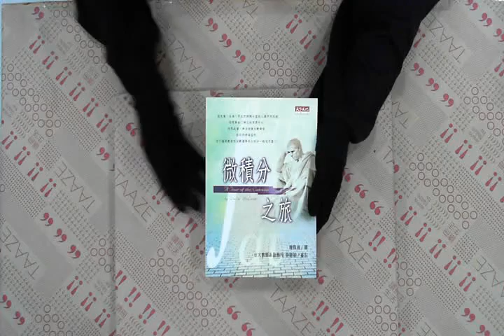TAAZE｜微積分之旅 二手書書況 9576217180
TAAZE｜讀冊生活網路書店「微積分之旅」，找二手書請至